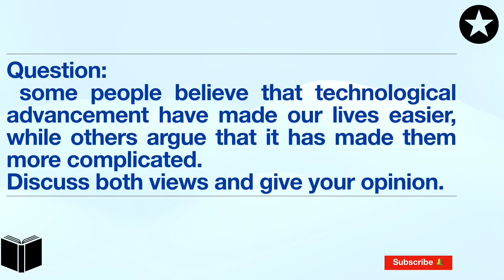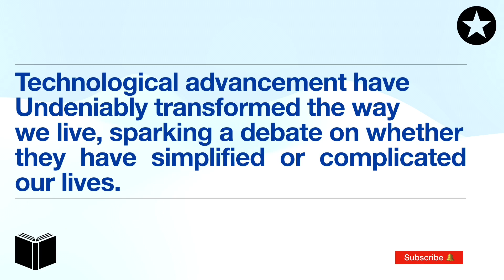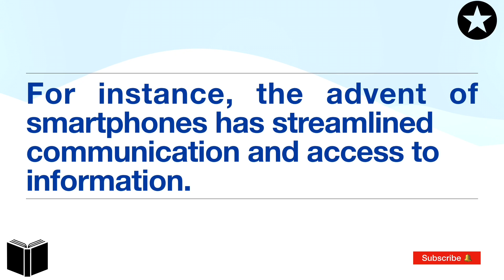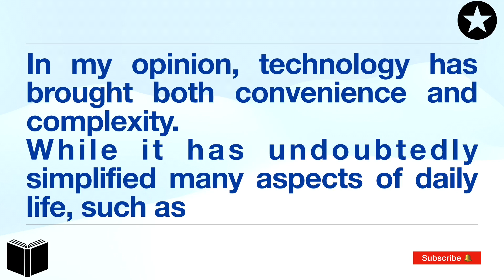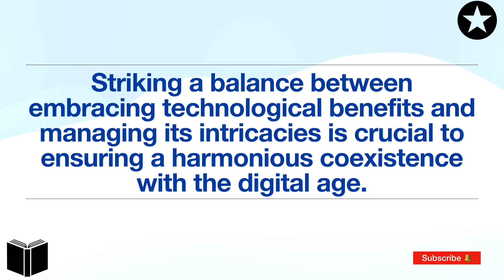Ielts Task 2 Practice Sample